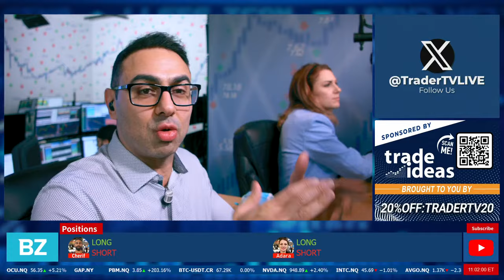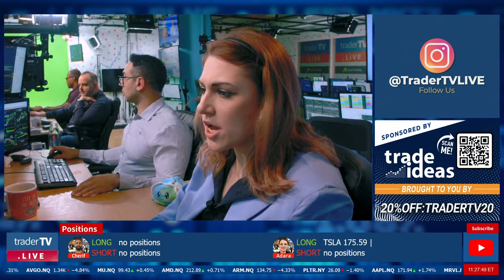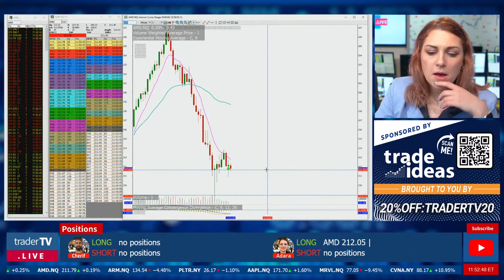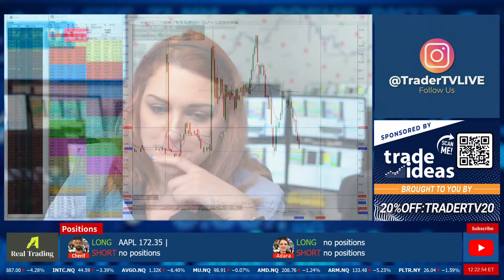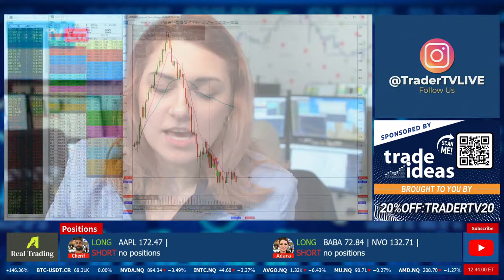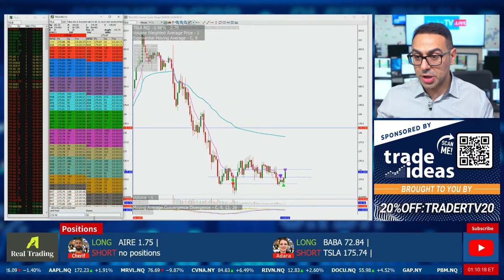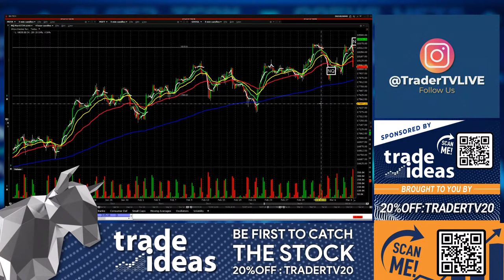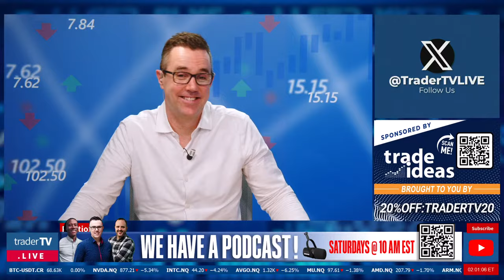How To Trade: Short Selling PT 5 Minimizing Risk March 8 LIVE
📝CHAT RULES
1) Be positive, respectful, and mindful of others.
2) Refrain from swearing, demeaning or offensive language.
3) Learn and contribute to the room, and make our chat community one you are proud to be a part of!
4) No pumping, promoting, or bashing stocks.  If there is relevant news, briefly summarize it.  Do not say things like: “Come on AAPL” or “SPCE is a fraud”.  If you give an alert, give a reason, “TSLA dropping like a rock!”
5) None of the trades you see here is a recommendation to make a trade or investment.  Should one of our traders say that it is a recommendation, they are speaking amongst each other.
6) Our traders are not investment advisors.  Please do not ask them to have a look at your watch list or portfolio.
7) If you just follow Rule #1, it encompasses everything!  Failure to follow chat guidelines does not come with a warning.